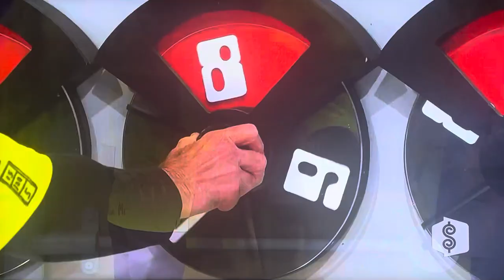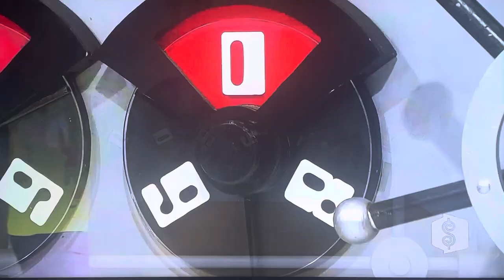The Price is Right | Safe Crackers | 2/10/2010